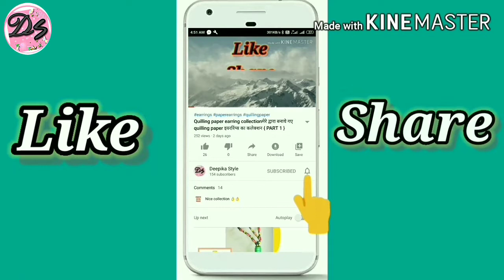Paneer Bhurji Recipe | Quick tasty Paneer Recipe | रेस्टोरेंट जैसी पनीर भुर्जी बनाने का आसान तरीका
Hi everyone,

पनीर भुर्जी एक लोकप्रिय व्यंजन है, जिसे दुनिया भर केभारतीय लोग पसंद करतेहैं। यह आसान, मसालेदार व्यंजन है, जो ब्रेड और पराठा के साथ बहुत स्वादिष्ट लगता है। कभी-कभी पनीर भुर्जी को, डोसा के भरावन के रूप में भी प्रयोग में लिया जाता है, ठीक उसी प्रकार जैसे मलासा डोसा में आलू का प्रयोग किया जाता है। पनीर से बनी हुई सब्जियां ज्यादातर सभी को पसन्द आती है. पनीर की भुर्जी बड़ी आसानी से बहुत जल्दी बनकर तैयार हो जाती है. बच्चौं के टिफिन में चपाती या परांठे के साथ रखने के लिये ये बहुत ही अच्छी सब्जी है.